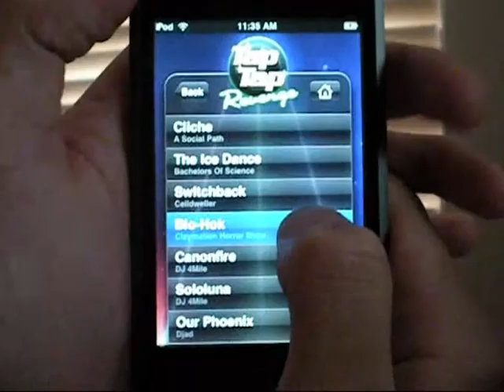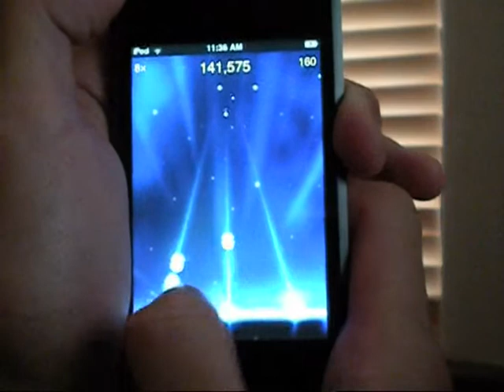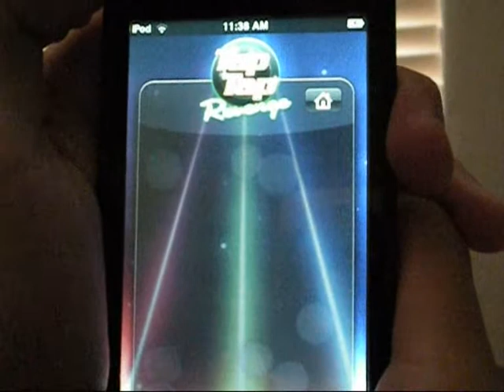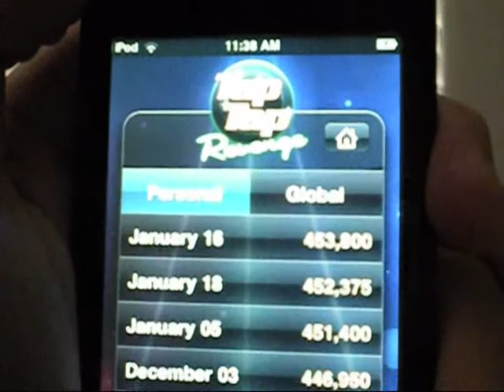Blo-Hok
Tap Tap Revenge - Blo-Hok (Extreme Track)

Score for this game: 446,175
Streak for this game: 424
Accuracy: 99%

My Top Score for Blo-Hok - 453,800
My Top Rank for Blo-Hok - Rank #1

Username - Brian_t91